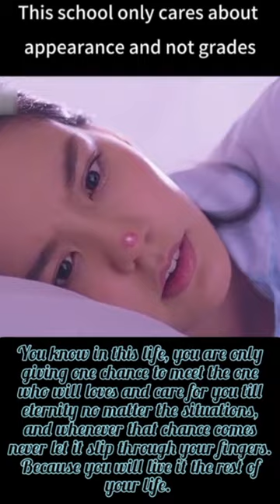This school only cares about appearances and not grades.